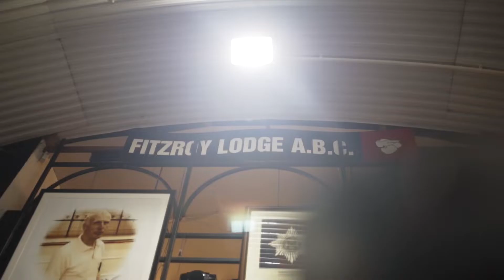11 Degrees | Sponsors | Jimmy Bullard Does Boxing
Jimmy Bullard's session in the ring with David Coldwell & Jordan Gill 🥊

Think he has a chance going pro? 👀

"Dip, BOSH... Goodnight" 😂

SP19-JB2